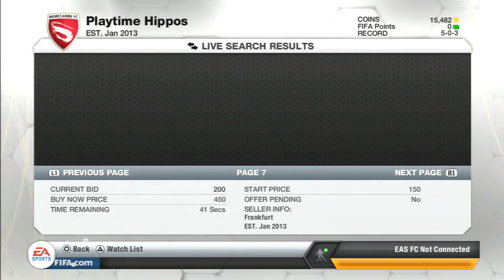Stick or Twist UT Edition - Ep2 - The Games